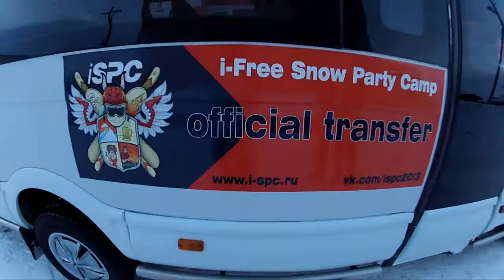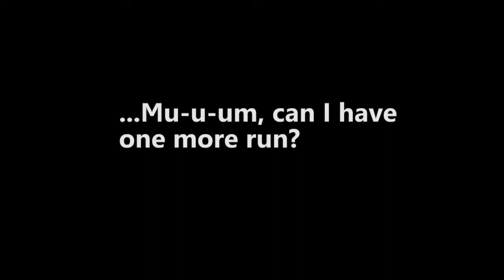Hackers's guide to freeride at Kirovsk, Russia 2013 (Фрирайд Кировск, 25км, март 2013)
Биг ап за чёткий лагерь и дружную кампанию. За спортивное отношение к катанию несмотря на канистры водки ))) Все видео с 25-км. Цирки в которых проиизводилась съёмка: центральный, лавина, Валерин цирк, Финал, Полу-финал и всемозможные "обратки".